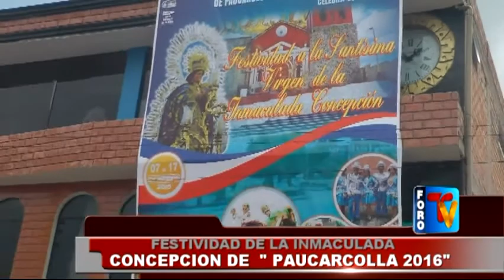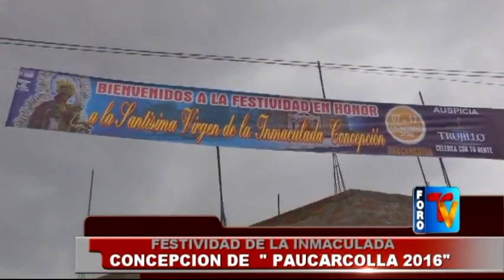Festividad de la Inmaculada Concepción – Paucarcolla 2016 – 2/2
Festividad de la Inmaculada Concepción – Paucarcolla 2016.
Deportes Puno
Periodico Al Dia
Foro Dominical
El Pica Pica
Futbol Puno
Alfonso Ugarte De Puno
Puno Perú
Virgen de la Candelaria 2017
Virgen Candelaria
Jr. Lima #723 - Puno Perú
RPM: #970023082 / RPC: 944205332 / Fijo: 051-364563